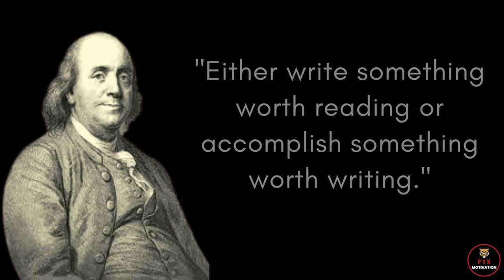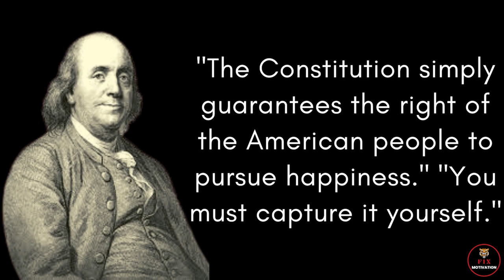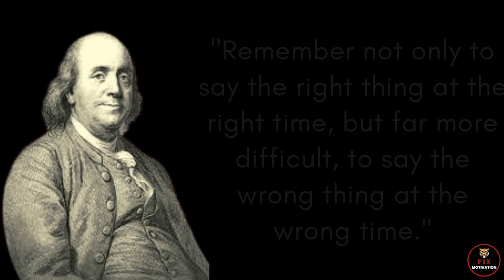Do you enjoy life Then don't_benjamin franklin quotes about life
* benjamin franklin quotes about life
* benjamin franklin quotes freedom
* benjamin franklin quotes on education
* benjamin franklin
* quotes
* inspirational quotes
* benjamin franklin best quotes
* life quotes
* life changing quotes
* motivational quotes
* quotes about life
* quotes from benjamin franklin
* ben franklin quotes
* best benjamin franklin quotes
* ben franklin
* benjamin franklin quotes on time
* benjamin franklin life quotes
* benjamin franklin quotes on investment
* quotes by benjamin franklin